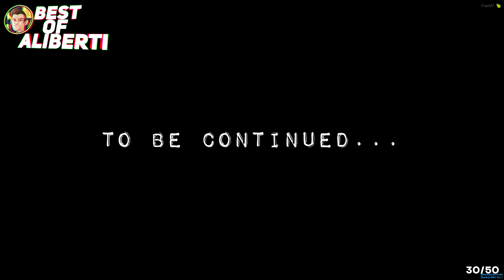Best of Ferdinando Aliberti - 4#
Tutte le clip in questo video sono piccoli momenti delle mie live su Twitch, seguimi sui vari social per non perderti nulla!